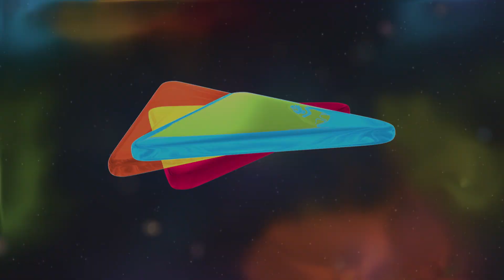Saagar Ki Lehre | Daring Raajakumara (2017) | Puneeth Rajkumar | Priya Anand | Pankaj Saini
Movie: Daring Raajakumara (2017)
Song: Saagar Ki Lehre
Starcast: Puneeth Rajkumar, Priya Anand
Singer: Pankaj Saini
Lyrics: M.V.Gopal Ram